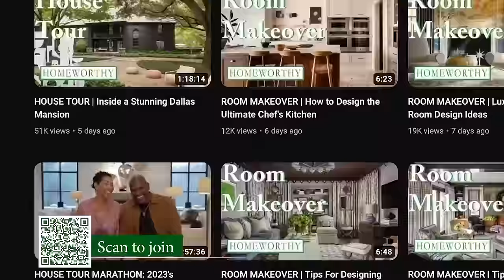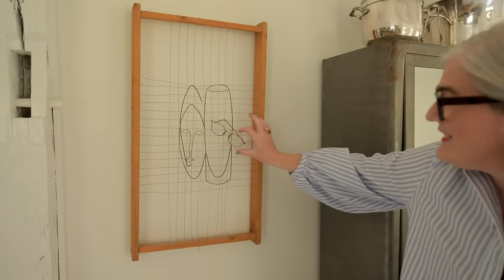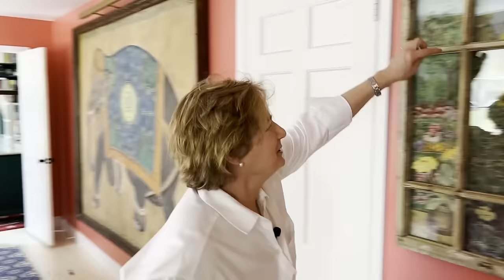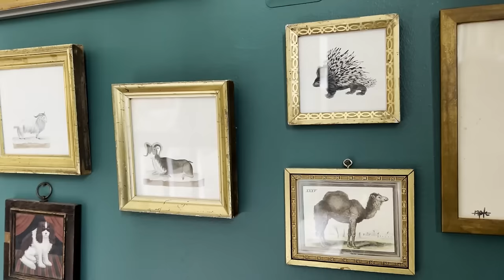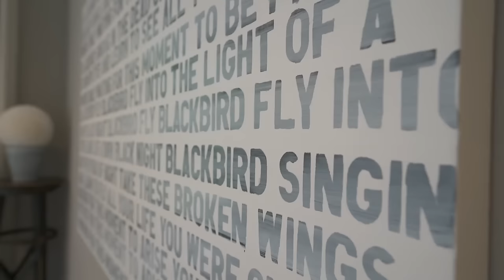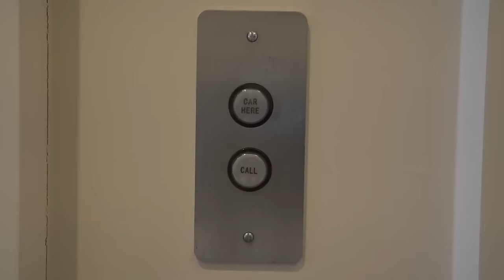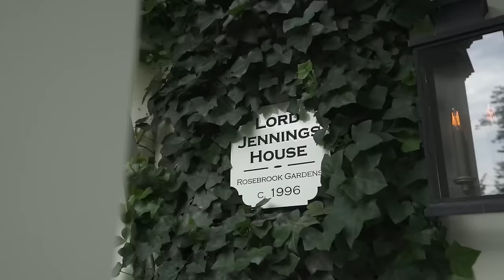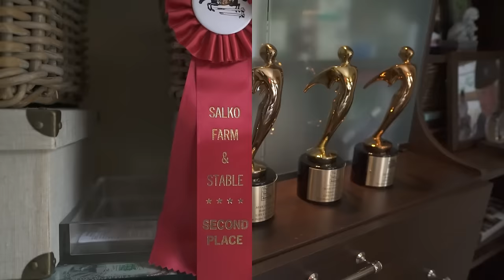CONNECTICUT INTERIOR DESIGN | Traditional Homes, Eclectic Charm, & Luxury Living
Connecticut is where color, warmth, and individuality come together to redefine luxury living. From whimsical treasures to vibrant mixes of old and new, each home you'll see today exudes eclectic charm. Traditional principles blend seamlessly with modern flourishes, while casual luxury defines the Connecticut lifestyle. Join us as we explore the creativity and style that make Connecticut's homes truly unique. Enjoy!